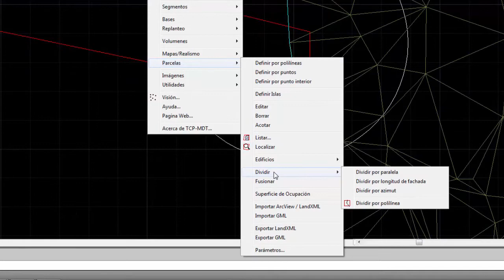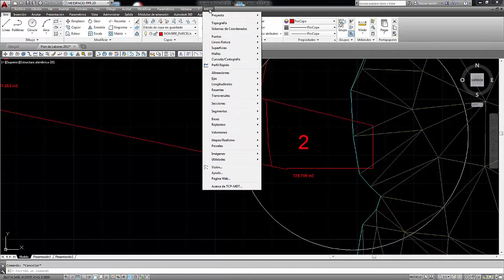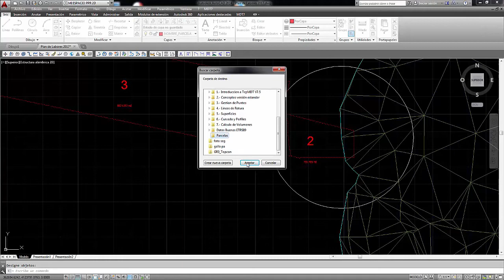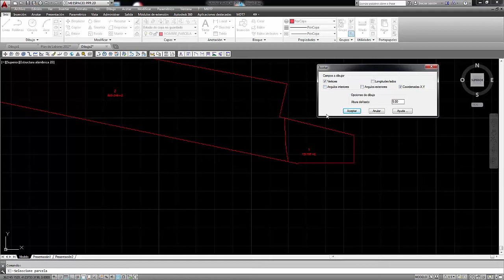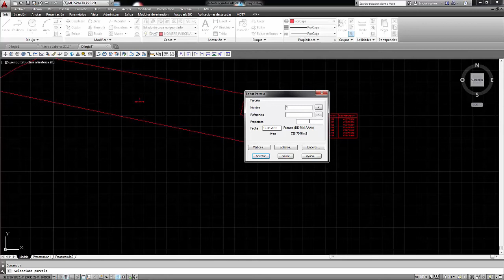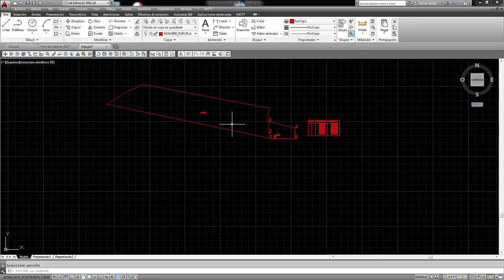Curso MDT 7.5 - Parcelas. Operaciones básicas con parcelas parte 2